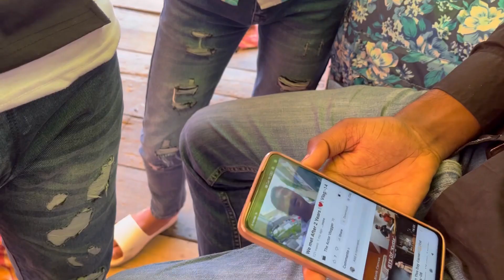Dussehra Vlog | Ram-Leela Series | Ep:-10 | Vlog:-25 ❤️✨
🎥🎇 Check out this exciting Dussehra vlog from my Ram-Leela series! 🪔 Join me as I take you backstage, where we have a blast getting ready and having a chit-chat with my co-actors. Witness the epic vadh of Ravan by Shree Ram, followed by the breathtaking putla dehan. We capture unforgettable moments together and express our gratitude to Lord Ram Ji for the incredible journey. Don't miss this amazing episode filled with joy, devotion, and 100% dedication to Ram-Leela! 🙏🏼✨🎭 Watch now and experience the magic! 🎥🍿